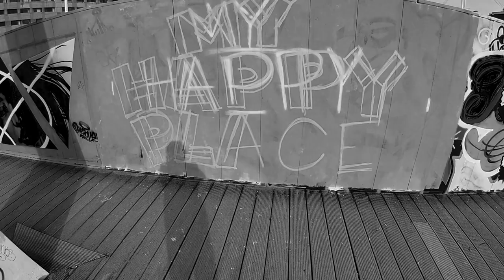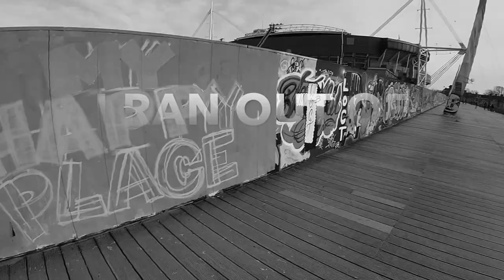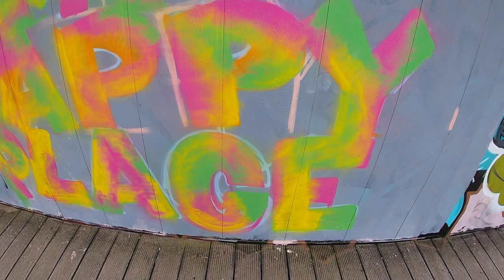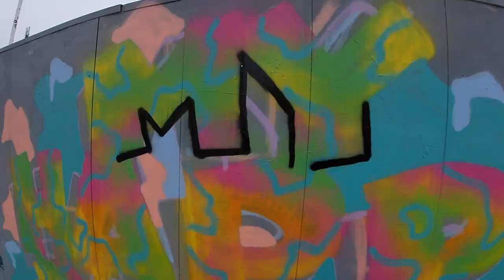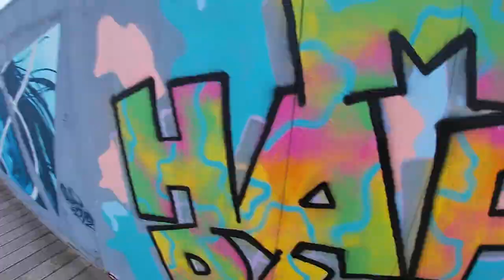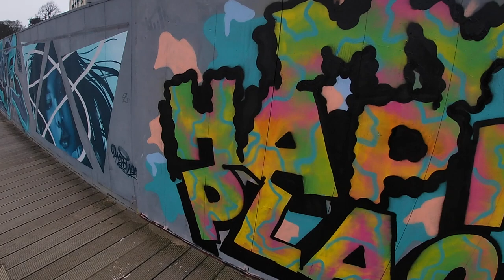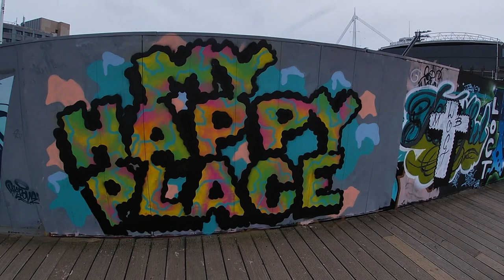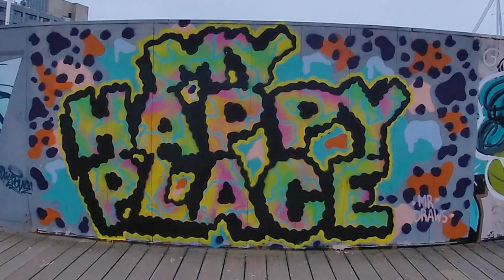Graffiti- Raw footage - The accidental hippie - full process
The fullish process of a piece I painted time stamps below.
1.00  Fill
6.25  Background
9.15  Outline

Instagram; @Draws_writes @mrdrawsbristol